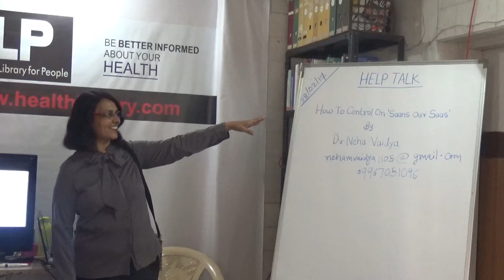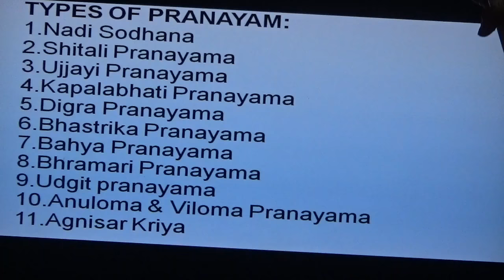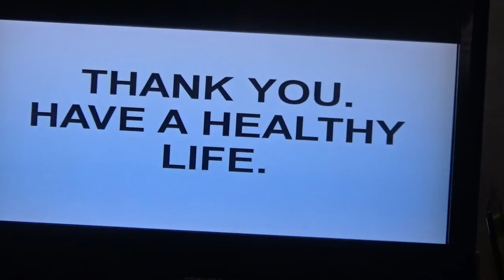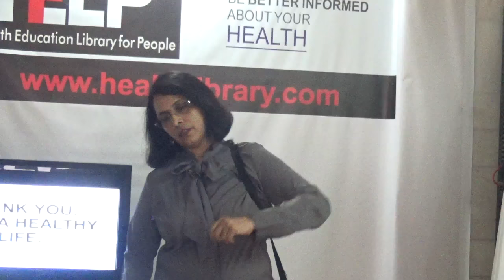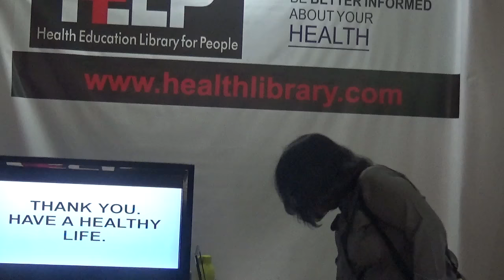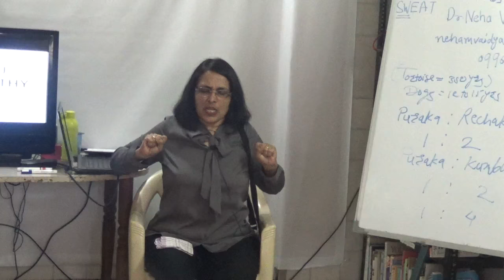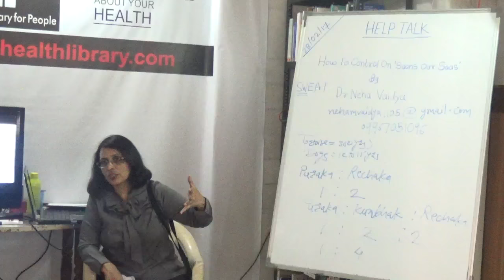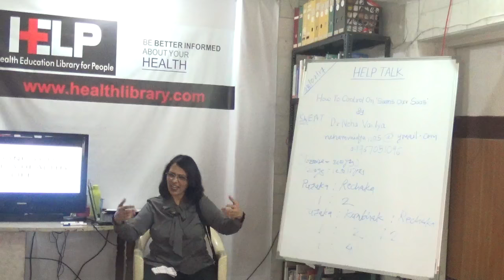How To Control on ‘Saans aur Saas' By Dr. Neha Vaidya HELP Talks Video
This video is a talk by Dr. Neha Vaidya  on 28 February  2017. Topic  "How To Control on ‘Saans aur Saas ". This is part of the  HE LP Talk series at HELP, Health Education Library for People, the worlds largest free patient education library.